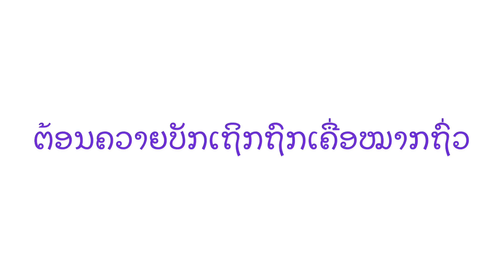สำเนียงหลวงพระบาง vs สำเนียงปากเช,ຝັ່ຣງເວົ້າຄວາຍບັກເຖິກຖົກເຄື່ອໝາກຖົ່ວ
Artist: Bounmee x Thongvan

Camera:K’twoP